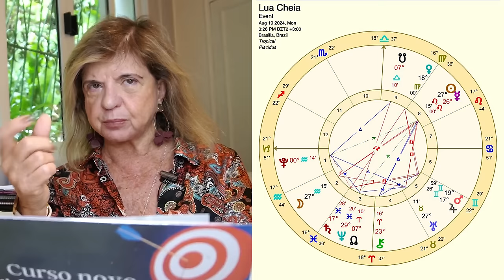Céu do dia - Segunda 19/08 - A Visita do Inesperado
🔮 Curso: Previsões Temáticas com 10 aulas ao vivo! 🔮

Início dia 21/08 às 18h!

Previsões assertivas para responder diretamente às questões dos clientes. Abordagem detalhada e específica sobre cada tema. Este curso permite realizar previsões com riqueza de detalhes, evitando generalizações.
Oferece orientações para abordar questões recorrentes nas consultas astrológicas. Utilizando marcadores presentes nas Técnicas de Previsão (Trânsitos, Progressões e Revolução Solar), indicaremos soluções precisas para as dúvidas mais frequentes.

Tópicos abordados:
* Profissão: Concursos, mudanças profissionais, abertura de negócios.
* Finanças: Investimentos, aquisição de imóveis, mudanças de residência.
* Assuntos Jurídicos: Previsões para processos legais e inventários.
* Relacionamento: Novos parceiros, crises, reconciliações.
* Saúde: Cirurgias e problemas de saúde.
* Gravidez: Gestação, planejamento familiar, fertilidade.

💫 Bônus Exclusivos:
1 apostila em PDF de Previsões Temáticas
1 palestra em vídeo sobre os Efeitos dos Eclipses sobre cada um dos Planetas e Pontos do Mapa Natal
3 anos de acesso ao curso

👩‍🏫 10 aulas ao vivo e interativa/ presencial
📚 Plataforma: Acesso para assistir às aulas gravadas
🌐 Modalidade: Aulas presenciais e online interativas
🎓 Certificado: Emitido pela Marcia Mattos Escola de Astrologia

Nível de conhecimento: Intermediário

Reserve sua vaga, vagas limitadas!